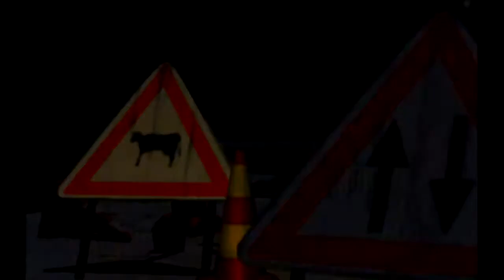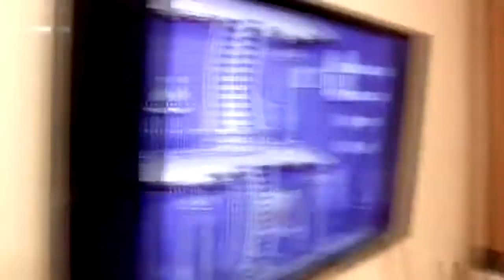PROГОНКА про CARMAGEDDON. Обзор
Шикарная игра к которой стоит возвращаться и стоит играть если еще не играли.